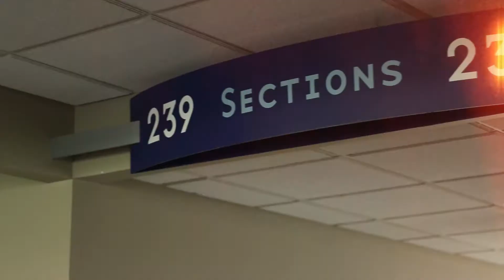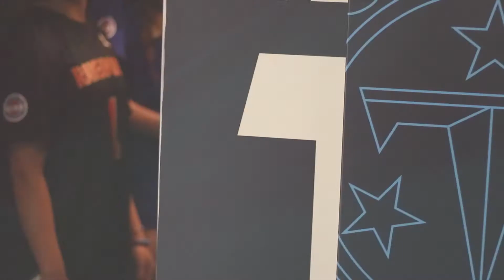WCS Sports Connection Ep. 579 - "2021 Willcos Preview/ Girls Flag Football"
Co- Hosted by Darrin Joines and Tate Mathews. (2021)